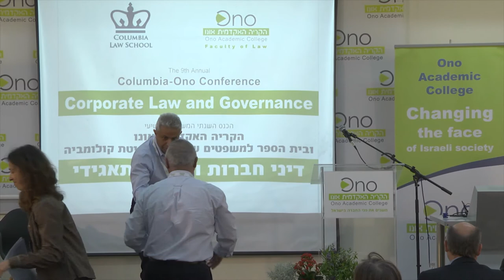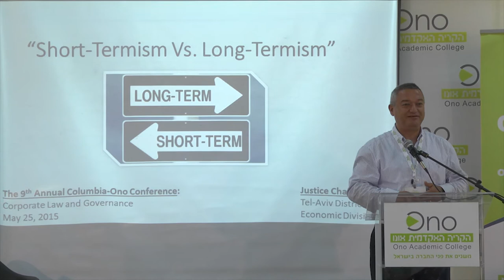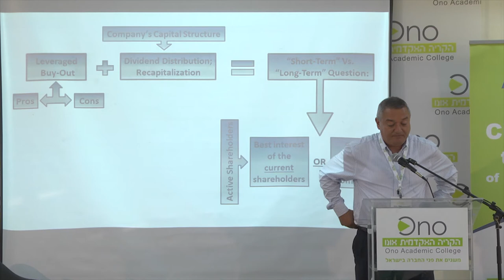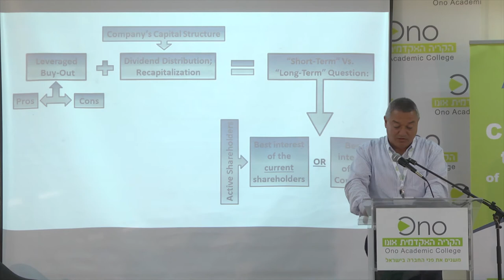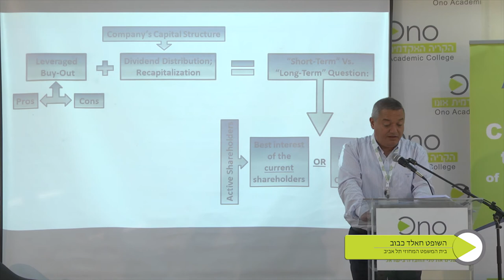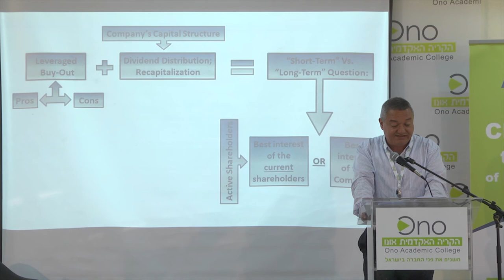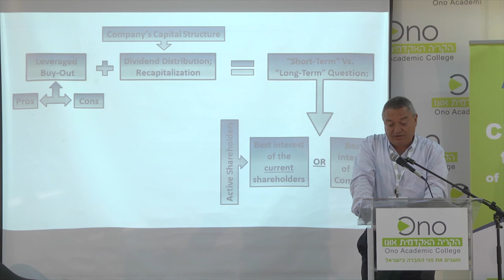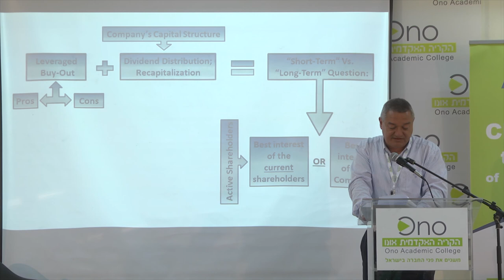השופט חאלד כבוב - ביקורת שיפוטית ותביעות בדיני חברות // מתוך כנס קולומביה של הקריה האקדמית אונו